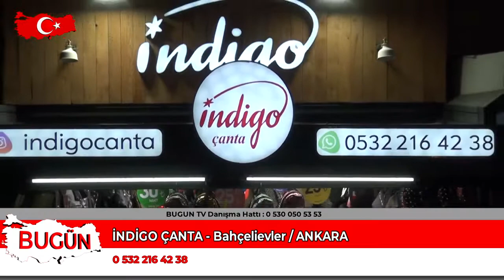İNDİGO ÇANTA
Ankara Bahçelievler'de hizmet veren 'İNDİGO ÇANTA' firma yöneticisi Merve Daver, sektördeki faaliyet ve başarılarını 'Bugün Kobi Özel'e anlattı.